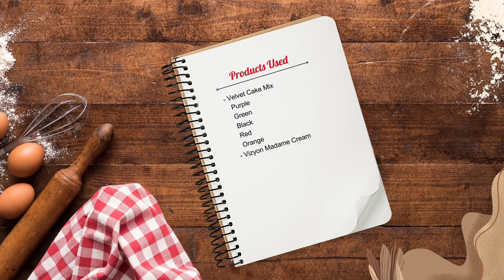Bake with Polen | Velvet Cake Mixes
It’s time to create dazzling cakes with Vizyon Velvet Cake Mixes!
With its natural color, velvety texture, and unique taste, our Vizyon Velvet Cake Mix will be your greatest guide in preparing your cakes.

Add not only flavor but also a stunning appearance to your cakes, thanks to its unique pore structure and perfect elasticity.

Products Used:
-Velvet Cake Mix
Purple
Green
Black
Red
Orange
-Vizyon Madame Cream